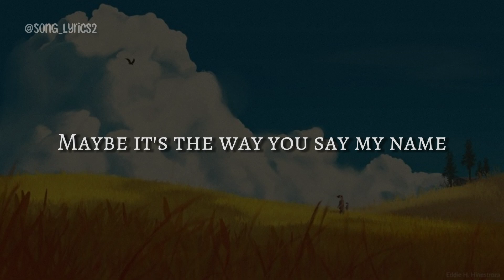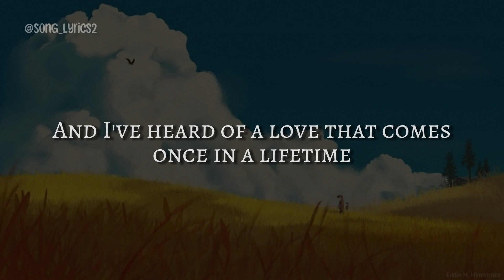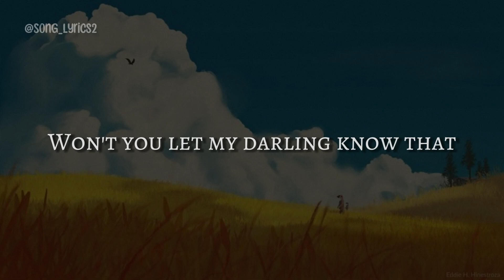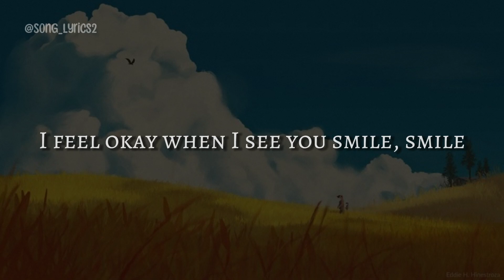Ruth B - Dandelions (Lyrics)